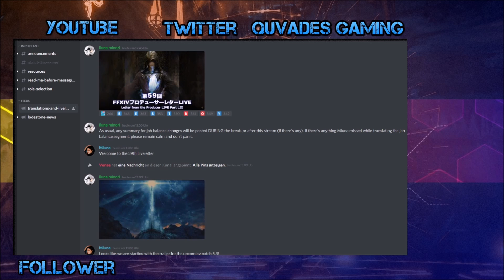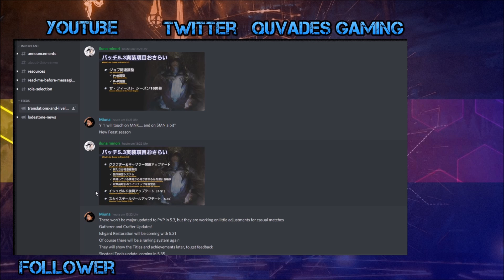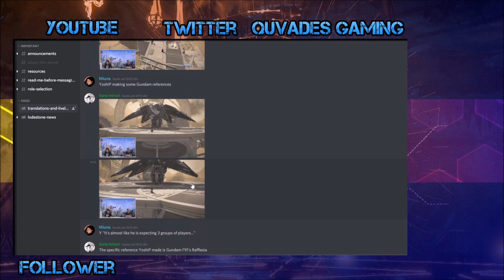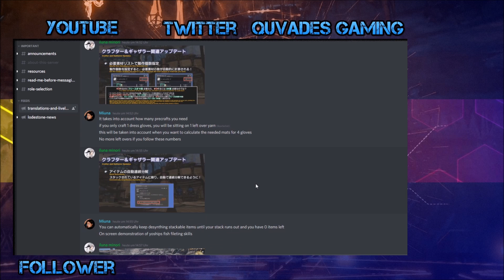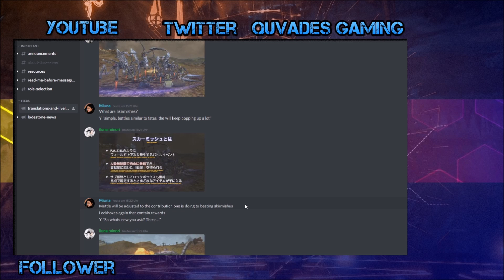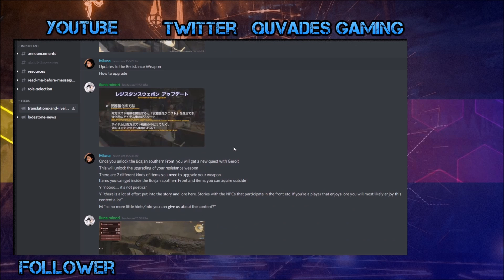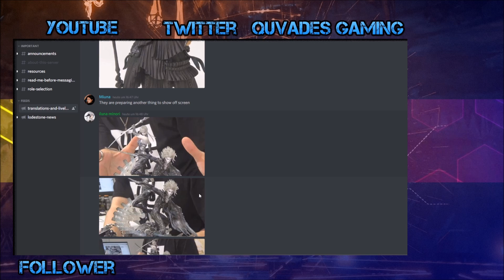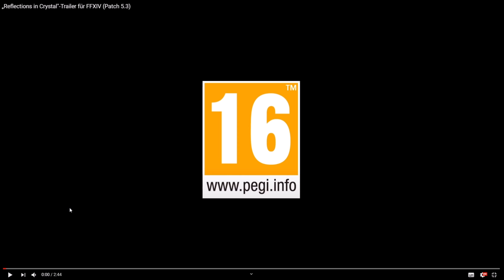FFXIV Live Letter 59 Zusammenfassung Patch 5.3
Let's Play Final Fantasy XIV: A Realm Reborn + Heavensward + Sormblood+ Shadowbringers
Wir werden uns auf den Weg machen von einem kleinen Abenteurer um ein großer Held zu werden.
Wir werden die Hauptstory unseres Abenteuers mit erleben und wie er seine Kampfkunst erweitert
und in den Job eines Dragoons aufsteigt.